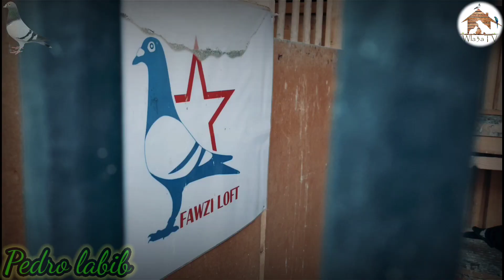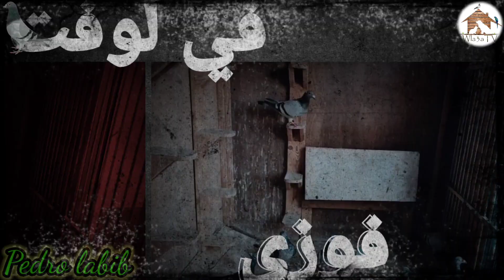يوم رائع😍مع البطل 💪فوزي🥇تجاني🕊️ منصف👈 ادخل واستفد ما تضيعش الفرصه 😉💯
محتوى هذه القناة بتعريف السلالات في المغرب💯
ودائما قناة ولاعة TV التي تبحث عن اقوى السلالات في المغرب💪. Pedro 📲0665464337

حمام يلعب المسافه القصيرة💯
حمام يلعب المسافه المتوسطه💯
حمام يلعب المسافه الطويله والطويل الممتاز💯
ودائما قناه ولاعةTV في الصداره🥇

Description

X

New York

NO COPYRIGHT Dramatic Background String Music - Epic

and Cinematic

►OR get hundreds of premium no copyright tracks for free with our welcome one-month free subscription for YouTubers:

Also, you get:

1. UNLIMITED downloads for any tracks & SFX from our library.

2. Short versions (-15s, -30s, -60s) and 5 loops for each track.

3. Use Youtube, Facebook, Instagram, Vimeo, and others. You can use Take Tones music on every platform and

monetize your videos. 4. 100% No Copyright without YouTube Claims.

Just follow this link and get a free one month of Creator

Each track has 3 versions (15, 30, and 60 seconds) and

36

Description

X

them.

Yes. You can use this track for any video (not only on YouTube).

Yes. This track is "No Copyright, " meaning you can monetize your videos.

Thank you for using our tracks for your projects!